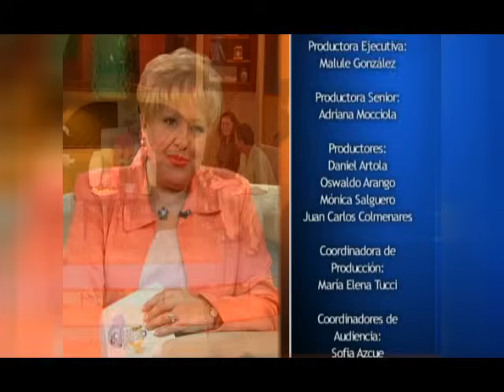Quien Tiene la Razon: "Mi esposo embarazo a dos a la vez"